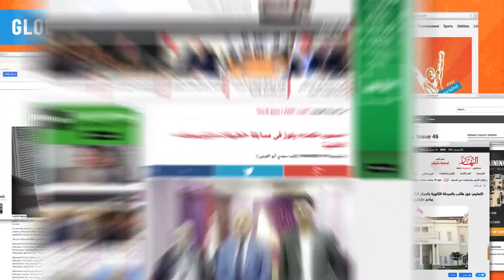2021 Microsoft Office Specialist World Online Championship News Round-Up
Relive the excitement of Certiport's 2021 Microsoft Office Specialist World Online Championship! In this video we showcase all of the winners and the fantastic press they received worldwide. Learn more about the MOS World Championship at moschampionship.com.